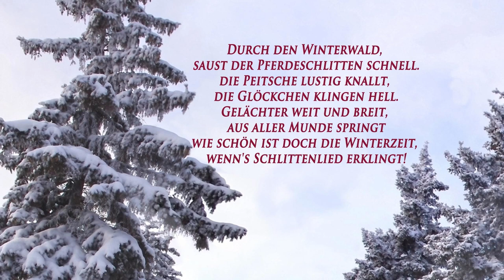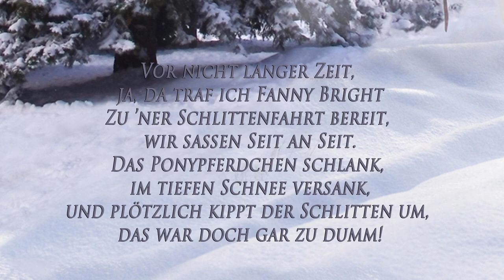Jingle Bells - Weihnachtslied auf Deutsch mit Liedtext zum Mitsingen - Gesangsduo Jo & Josephine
Eines der bekanntesteten Weihnachtslieder ist Jingle Bells. Hier in deutscher Fassung vom norddeutschen Gesangsduo Jo & Josephine. Wenn's gefällt teilen, freuen wir uns über euer Liken und Kommentieren. Für den Kindergarten und die Grundschule gut geeignet.
Liedtext: Heinz Cammin
Jingle Bells

Durch den Winterwald saust der Pferdeschlitten schnell.
Die Peitsche lustig knallt, die Glöckchen klingen hell.
Gelächter weit und breit aus aller Munde springt.
Wie schön ist doch die Winterzeit, wenn's Schlittenlied erklingt!

Jingle bells, jingle bells, durch den Winterwald,
wenn im Takt das Glöckchen klingt und die Peitsche lustig knallt.
wenn im Takt das Glöckchen klingt, wenn die Peitsche lustig knallt.

Vor nicht langer Zeit, ja da traf ich Fanny Bright,
Zu ’ner Schlittenfahrt bereit, wir saßen Seit' an Seit'.
Das Ponypferdchen schlank, im tiefen Schnee versank,
und plötzlich kippt der Schlitten um, das war doch gar zu dumm!

Fällt der erste Schnee, zum Schlittenfahren geh,
denn froh wirst du nur heut beim Schlittenfahrtgeläut.
Ein Ponypferd schaff an, das schnellste weit und breit,
spann‘ s vor den bunten Schlitten dann, die Fahrt geht heut' noch weit.